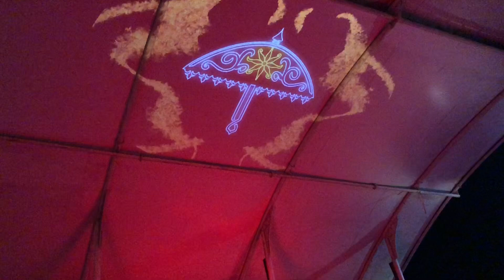Teater Sanggar Tanah Harum Banjarmasin Art Week 2024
Pertunjukan Teater ini mengagumkan. Sanggar Tanah Harum dari Hulu Sungai Utara Kaimantan Selatan memukau pengunjung pada kegiatan yang dihelat oleh Dewan Kesenian Banjarmasin. Saturday, 16 November 2024 at 22.03 WITA.